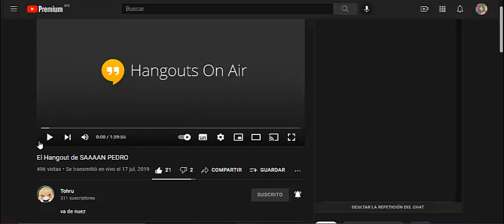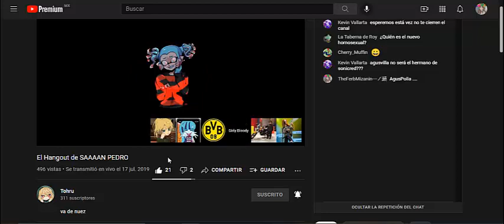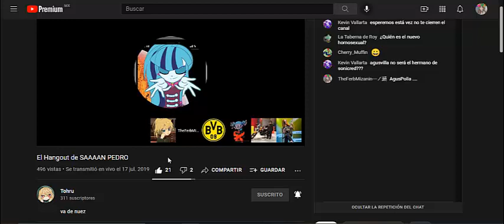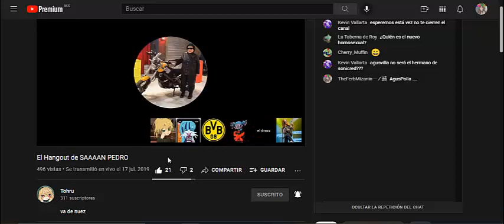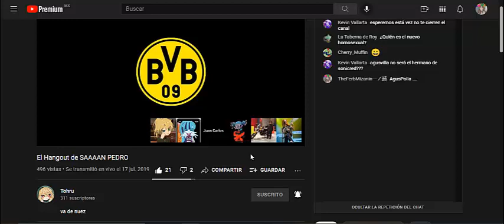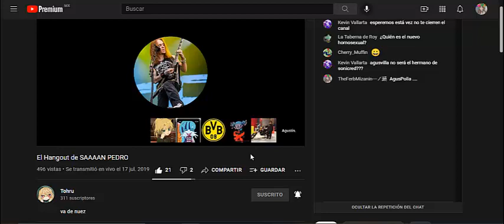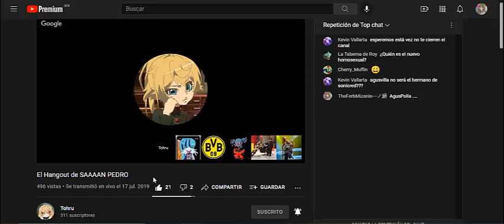Pernie capsulas (17/07/2019) El regreso de AgusVilla1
Regreso de la prra mayor del SunsetVerse ...